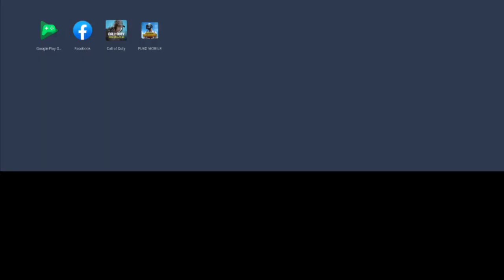🇹🇷Türkiye Klanlar birligi scream🇹🇷